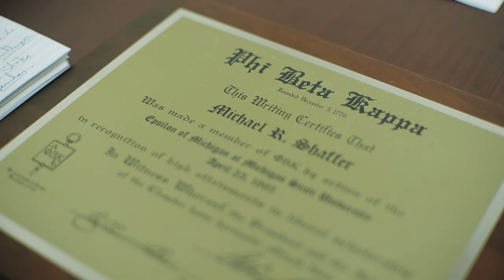Get to Know Mike Shaffer at Buckfire Law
Meet Mike Shaffer, an attorney specializing in first-party automobile claims, slip and falls, dog attacks, and third-party auto negligence at Buckfire & Buckfire, P.C. Learn more about Mike

"I've always been interested in the law and always felt I had skills that would allow me to be a very good lawyer.  And I'm very interested in helping people. I practice in the areas of auto negligence and no-fault law, general negligence, slip and fall, and dog bite cases.

I've been married for 24 years, I have two children, a 19-year-old daughter and a 16-year-old son. During my free time, I enjoy going to my daughter's theater events and watching my son play football and baseball.

I really enjoy working at Buckfire Law. The attorneys here are excellent and very talented. I really like that it's a collaborative approach. We are able to discuss cases with each other and that really helps with the results that we are able to obtain on behalf of our clients."